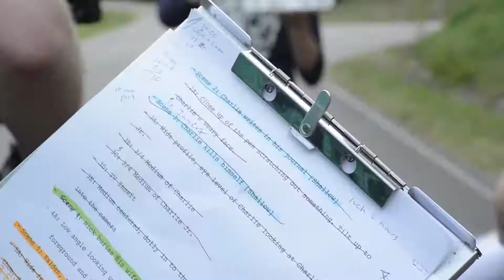Remnants Behind-The-Scenes Featurette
It's here! The Behind-The-Scenes special shot and edited by Levi Gibson on the set of Cobi Noblin's post-apocalyptic short film: Remnants. Check it out to get a brief glimpse into the second weekend of our filmmaking journey.